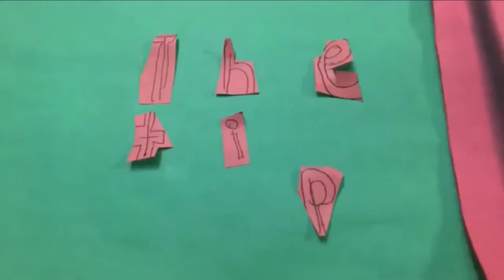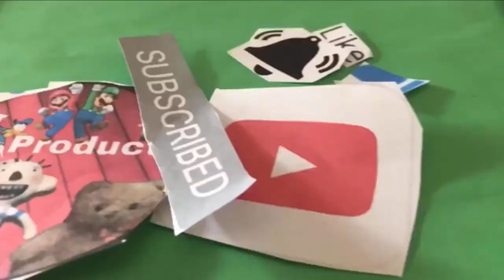TIPIC Movie: Too Cool For School!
All Of The Other Kid Drop Out Of School Because There “Too Cool For School”!